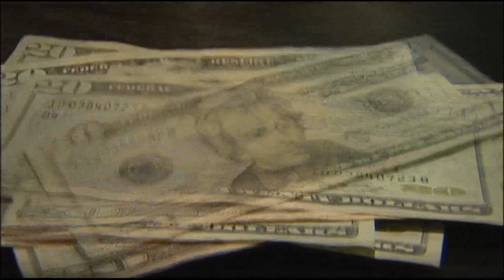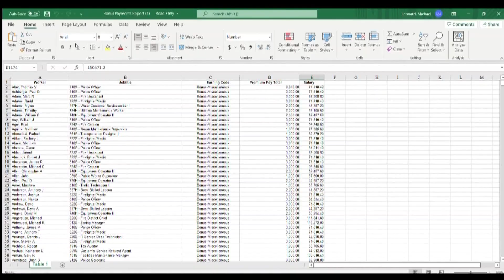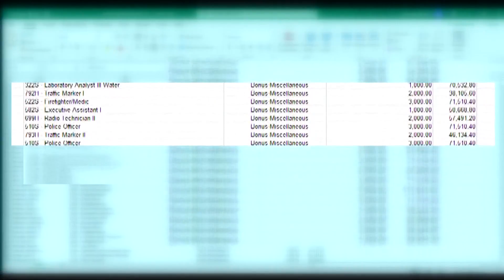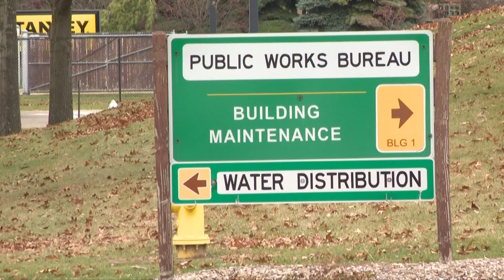3News Investigates: Akron pays consultant $1.6 million for help spending American Rescue Plan Act $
3News Investigates: Cities across Ohio have a challenge on their hands: How to spend the billions of federal dollars allocated through the American Rescue Plan Act in response to the COVID-19 pandemic.

For some cities, the solution has been hiring consultants to help decide how best to spend the $2 billion coming to local Ohio governments.

“They’re actually hiring consultants, paying people to tell them how to spend the money,” said Rea Hederman, executive director of the watchdog Buckeye Institute.

Case in point: Akron, which has agreed to spend up to $1.6 million for a consulting company to decide where to spend their $145 million windfall.